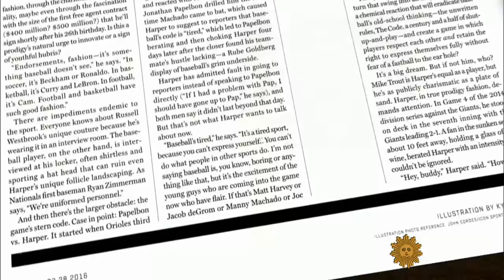Rules - in baseball and politics - made to be broken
Baseball fans are rejoicing in the unofficial American holiday known as Opening Day. Mark Leibovich, chief national correspondent for The New York Times Magazine, winds up and pitches his thoughts on the start of the baseball season - and on the striking parallels between sports and the current political season.